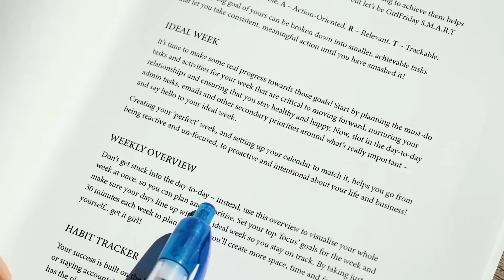Girl Friday // Product Promotion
Communicate clearly, concisely and engagingly. We know exactly how to create memorable content that resonates with your target consumers.

Filmed and produced by Hype Group.